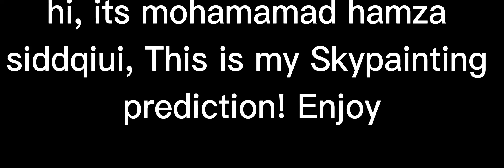Skypainting 2024 prediction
The triple by @grymm80exe @tee752 @Agoose @ryanb2760
who doesnt love drummidairy